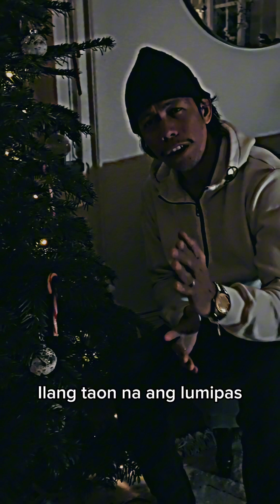Aanhin ko ang pasko - Nino Obenza (original song)